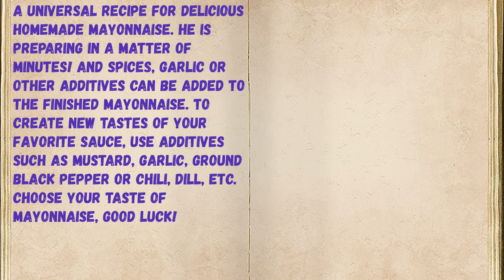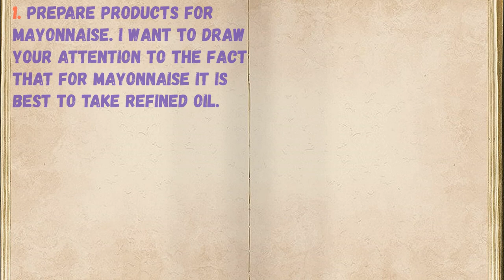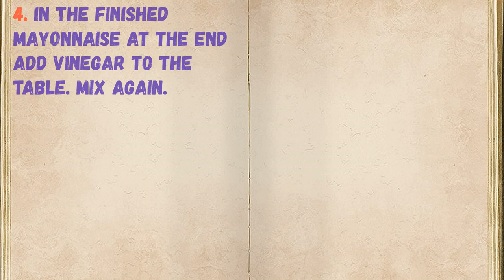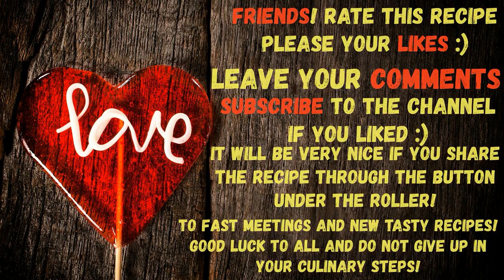Mayonnaise Homemade In Blender / Book of recipes / Bon Appetit